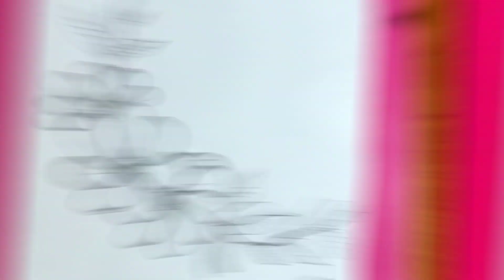Best Drawing Flower Easy Step By Step | Mano drawing Tips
I am Student. I am enjoy to create drawing of any objects around: words, food, drinks, everyday stuff, animals, people, cartoons characters and many other.

I want to share with you the process of creating my drawings and you can easily repeat step by step and create your own art.

Thank You all my 😘